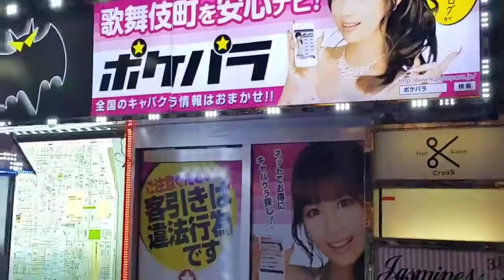In a game world around Akahibara and Shinjuku, Tokyo